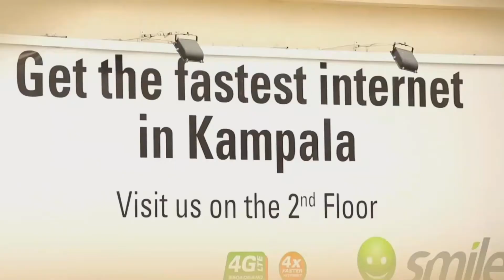Mpola Mpola - aksam mozesto(OFFICIAL VIDEO)mpola mpola ugandan music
Mpola is a inspirational latest ugandan music song by aksam mozesto. Mpola stands to mean Slowly and the whole theme of the songs is that slowly and surely with hardwork and determination one can achieve financial freedom.
workout music
workout motivation and it new ugandan music videos is coming out soon.

eddy kenzo achieve songs songs promoting hard work songs about financial freedom songs motivating people work